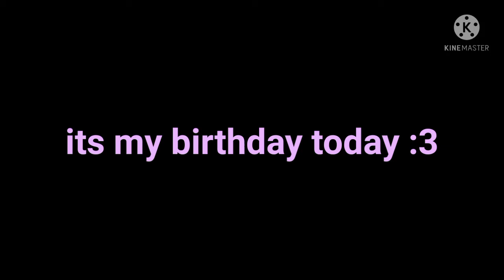It's January 15th, it's my birthday :)